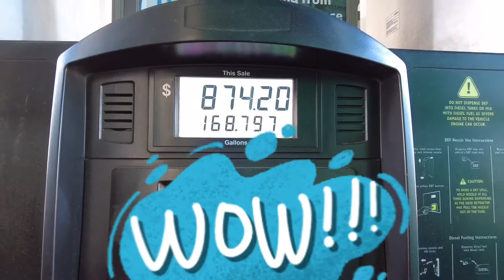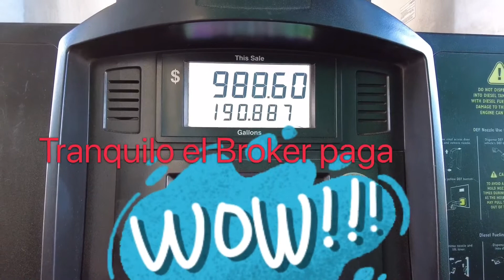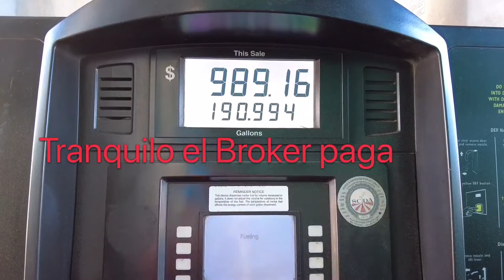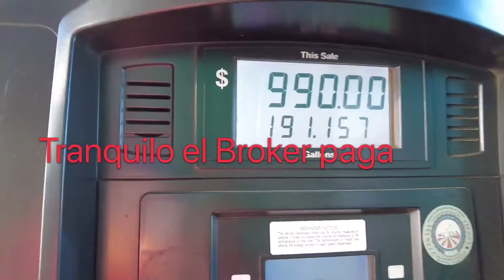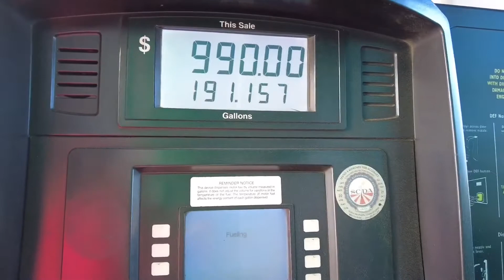Pagará el Broker por esto?.